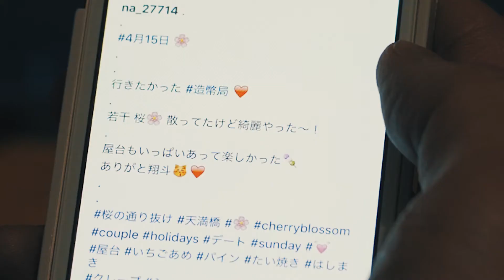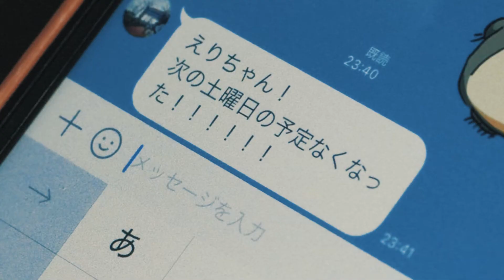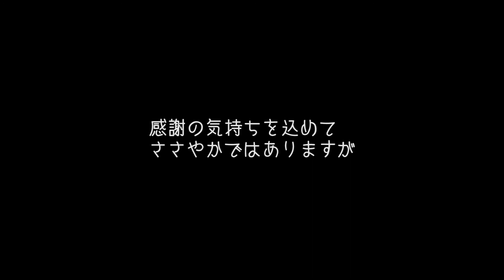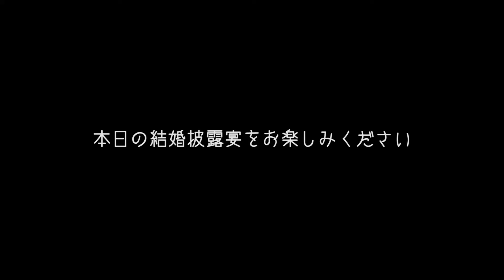2017/05/27 秋&絵理 披露宴オープニングムービー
2017/05/27に行われた披露宴のオープニングムービー